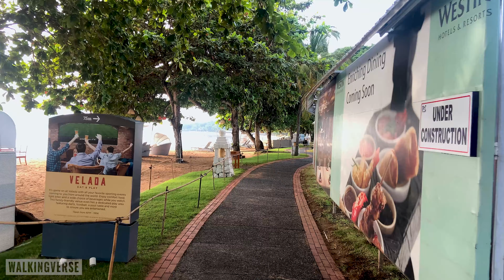【4K 60 FPS】🔴 Bali Walking Tour - Nusa Dua Club Med Beach, Beautiful Bali Hotel Beach Club 2022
► Please support me for better healing video!

► I recommend you to watch this video